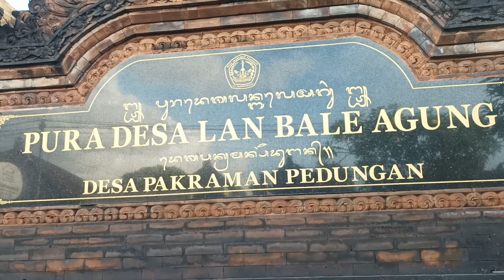Gong Gede pengiring yadnya pura desa dan bale agung pekraman pedungan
Selamat datang di chanel kami , kali ini kami hadir kembali dengan serangkaian tabuh gong gede dari banjar dukuh pesirahan dalam perhelatan piodalan di pura desa dan bale agung pekraman pedungan denpasar